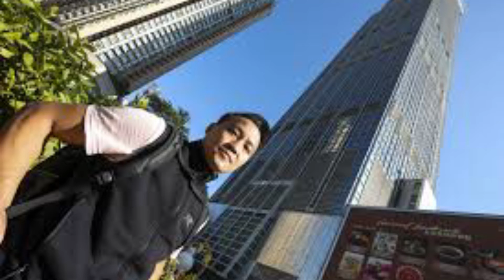He Climbed 800 Toes in a Wheelchair. Hong Kong Watched in Awe.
He Climbed 800 Toes in a Wheelchair. Hong Kong Watched in Awe. Racked by chilly and dizzy with vertigo, Lai Chi-wai struck his helmet time and again to remain alert. On he went, pull after hand-searing pull, as he tried to scale a Hong Kong skyscraper by rope whereas seated in his wheelchair. At 800 toes, although, the gusts grew stronger, relentless. The wheelchair started to spin. Mr. Lai, a former champion rock climber who had by no means been afraid of heights, started to concern for his life. After swinging within the wind for practically an hour, he known as off the climb, simply in need of his purpose. He was overwhelmed with disappointment. However within the course of, he had impressed a metropolis wearied by political turmoil and an unrelenting pandemic, and raised greater than $700,000 for charity. Throughout an interview on Monday, Mr. Lai, 38, watched employees take away the ropes and anchors he had used for his climb alongside the glass facade of the 1,050-foot Nina Tower — a constructing as tall because the Eiffel Tower — two days earlier than. “Wanting up, I can see the hostile circumstances I confronted, and really feel the concern and helplessness as I used to be suspended midair,” he stated. “I additionally noticed how shut I used to be to reaching my purpose.” Mr. Lai stated he had exceeded his personal expectations of his power, resilience and choice making throughout his 10-hour ascent. Nonetheless, he stated, “I didn’t count on that I’d be unable to complete, when there was nonetheless some power left in my physique. I’ve no excuses to provide as an athlete.” Mr. Lai is a four-time winner of the Asian Rock Climbing Championship and as soon as ranked eighth on the planet within the sport. He turned paralyzed from the waist down after a automobile accident 9 years in the past. Decided to maintain climbing, he ascended Lion Rock, a steep mountain ridge that represents Hong Kong’s spirit of resilience amid adversity, in his wheelchair in 2016. A skyscraper turned his subsequent goal. He sought, as he put it, to “categorical the Lion Rock spirit in an city jungle,” by “climbing up constantly.” He started his ascent Saturday morning underneath blue skies and mild breezes. However by midafternoon, robust winds have been tangling the ropes he used to climb. His wheelchair rocked back and forth, generally threatening to ram into the constructing. He climbed one other two dozen tales because the gusts continued to blast in bursts of 5 to 10 minutes, pausing to untangle the ropes. At 800 toes, because the wind whipped him relentlessly, his arms cramped and his bandaged fingers smarted from blisters. He additionally felt his physique temperature drop. A crew of supporters and rescuers despatched him messages on his walkie-talkie asking whether or not he needed to cease. Days after he known as time on the trouble, he stated, scenes of the climb nonetheless stuffed his head, holding him awake at evening. Again on the skyscraper on Monday, his fingers have been uncooked, so he used solely the tip of his thumb to spin the tires of his wheelchair. As of Monday, his efforts have helped elevate $735,000 to fund analysis on a robotic exoskeleton for sufferers with spinal wire accidents. Effectively-wishers showered him with reward on-line. However what many noticed as an unimaginable feat of endurance nonetheless carried, for him, the sting of an unfulfilled dream. “I can solely settle for this model of occasions,” he stated. “However as an athlete, I don’t know if that is one of the best ending. I don’t have closure but. I’m nonetheless on the lookout for solutions.”